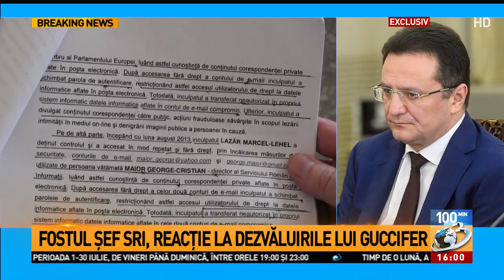Fostul şef SRi, reacţie la dezvăluirile lui Guccifer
Fostul şef SRi, reacţie la dezvăluirile lui Guccifer, 100 de minute, 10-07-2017